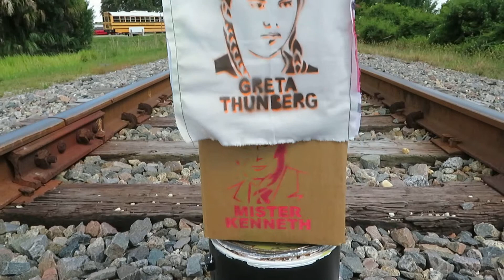Tabular Provisional Box Sculpture SLIP COVER #2